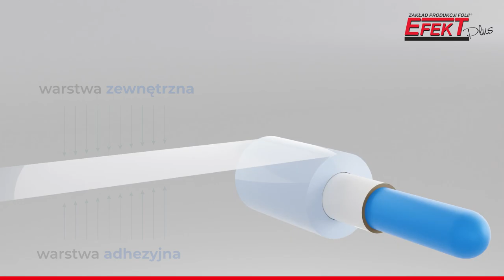Jak używać folię Mini Rap (w małej rolce) - prezentacja od producenta Efekt Plus.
Folia stretch Mini Rap to najmniejsza wersja ręcznej folii stretch. Często nazywana mini rolką, dostępna jest w różnych szerokościach. Folie Mini Rap stosowane są do pakowania i wiązania ładunków o różnych gabarytach. Charakteryzuje się wysoką odpornością na przebicie jak i zerwanie, stanowią doskonałą alternatywę dla taśm klejących.